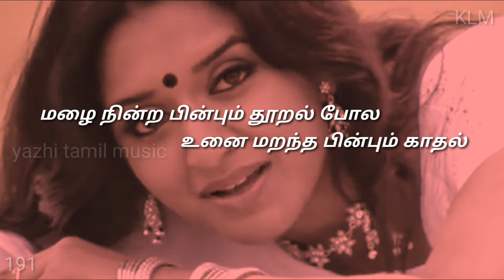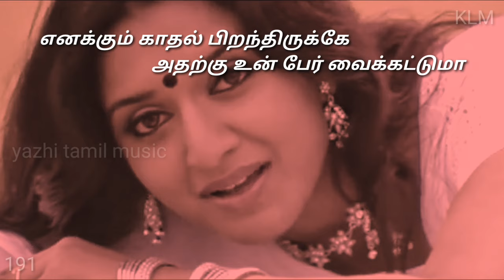Mazhai nindra pinbum tamil lyrics song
மழை நின்ற பின்பும் தூரல் போல
உனை மறந்த பின்பும் காதல்

அலை கடந்த பின்பும் ஈரம் போல
உனை பிரிந்த பின்பும் காதல்

எனக்கும் காதல் பிறந்திருக்கே
அதற்கு உன் பேர் வைக்கட்டுமா
 ஹோய்

எனக்குள் இதயம் தனித்திருக்கே
அதை உன்னுடன் சேர்க்கட்டுமா

நீர் துளிகள் நிலம் விழுந்தால்
பூக்கள் மெல்ல தலை அசைக்கும்

என் மனதில் நீ நுழைந்தால்
மௌனம் கூட இசை அமைக்கும்

பூங்குயில்கள் மறைந்திருந்தால்
கூவும் ஓசை மறைவதில்லை

தாமரையாய் நான் இருந்தும்
தாகம் இன்னும் அடங்கவில்லை

வானும் இணைந்து நடக்கும்
இந்த பயணத்தில் என்ன நடக்கும்

வானம் இருக்கும் வரைக்கும்
இந்த வானவில் உன்னுடன் இருக்கும்

மழை துளி பனி துளி கலைந்த பின்னே
அது மறுபடி இரண்டென பிரிந்திடுமோ

கண்ணிமைகள் கை தட்டியே
உன்னை மெல்ல அழைக்கிறதே

உன் செவியில் விழ வில்லையா
உள்ளம் கொஞ்சம் வலிக்கிறதே

உன்னருகே நான் இருந்தும்
உண்மை சொல்ல துணிவு இல்லை

கைகளிலே விரல் இருந்தும்
கைகள் கோர்க்க முடியவில்லை

உன்னை எனக்கு பிடிக்கும்
அதை சொல்வதில் தானே தயக்கம்

நீயே சொல்லும் வரைக்கும்
என் காதலும் காத்து கிடக்கும்

தினம் தினம் கனவினில் வந்து விடு
நம் திருமண அழைப்பிதழ் தந்து விடு

எனக்கும் காதல் பிறந்திருக்கே
அதற்கு உன் பேர் வைக்கட்டுமா ஹோய்

எனக்குள் இதயம் தனித்திருக்கே
அதை உன்னுடன் சேர்க்கட்டுமா

Mazhai nindra pinbum thooral pola
Unai marandha pinbum kaadhal

Alai kadantha pinbum eeram pola
Unai pirindha pinbum kaadhal

Enakkum kaadhal pirandhirikku
Adharku unper vaikattuma hoi

Enakkul idhayam thanithirukku
Adhai unnudum serkattuma

Neer thuligal nilam vizhundhal
Pookkal mella thalai asaikkum

En manadhil nee nuzhaindhai
Mounam kooda isai amaikkum

Poonkuyilgal maraindhirunthal
Koovum oosai maraivadhillai

Thaamarayai naan irundhum
Dhaagam innum adangavillai

Vaanum inaindhu nadakkum
Indha payanathil enna nadakkum

Vaanam irukkum varaikkum
Indha vanavil unnudan irukkum

Mazhai thuli pani thuli
Kalaindha pinnae

Adhu marubadi erandena
Pirindhidumo

Kannimaigal kai thattiyae
Unnai mella azahkiradhae

Un seviyil vizha villaya
Ullam konjam valikirathae

Unn arugae naan irundhum
Unmai solla thunivu illai

Kaigalilae viral irandhum
Kaigal korka mudiyavillai

Unnai enakku pidikkum
Adhai solvadhil thaanae thayakkam

Neeyae sollum varaikkum
En kaadhalum kaathu kidakkum

Dhinam dhinam
Kanavinil vandhu vidu

Nam thirumana azhaipidhal
Thanthu vidu

Enakkul idhayam thanithirukku
Adhai unnudum serkattuma